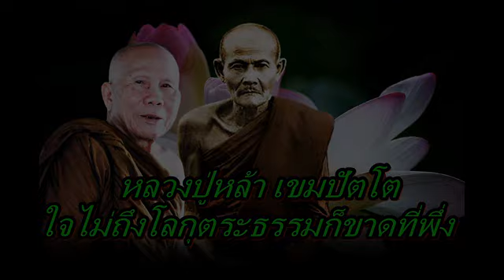หลวงปู่หล้า เขมปัตโต ใจไม่ถึงโลกุตระธรรมก็ขาดที่พึ่ง